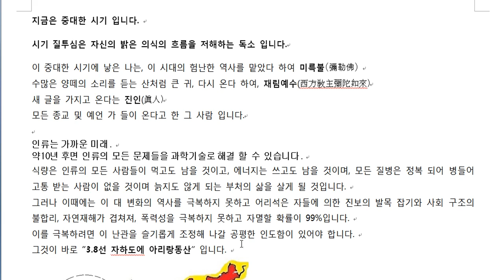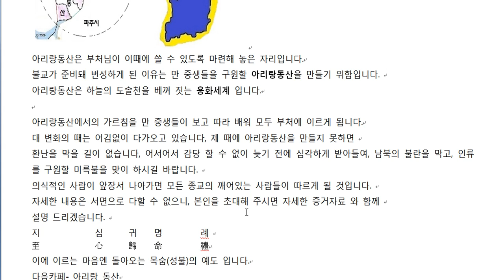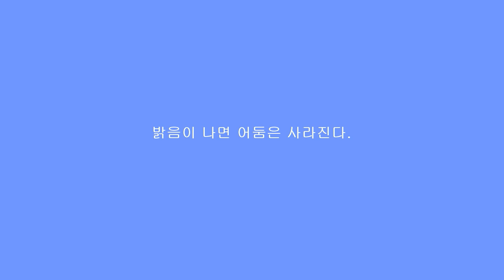아리랑동산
3.8선 자하도에 설립되는 구원의 방주 입니다.